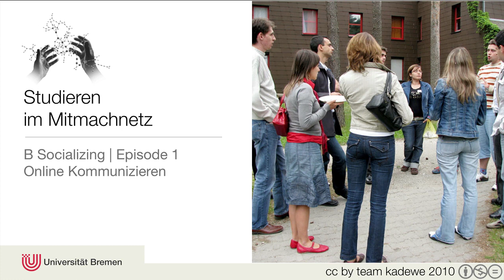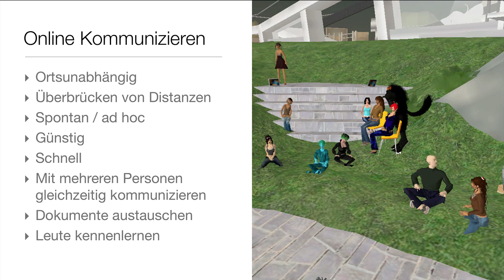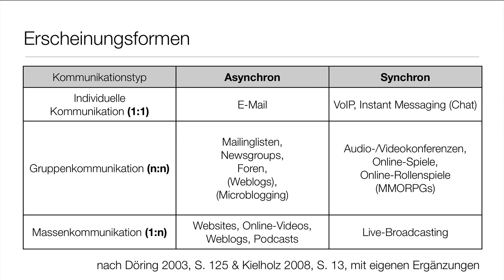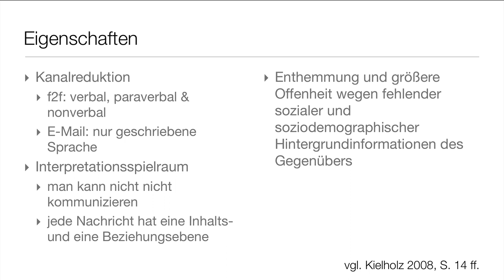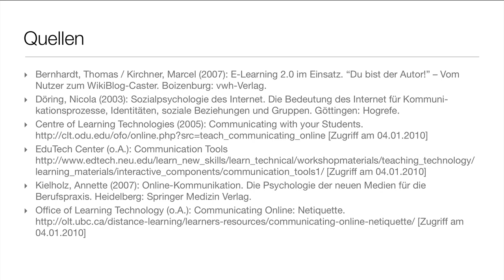Episode B-1a | Online kommunizieren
Kurze Übersicht über die verschiedenen Möglichkeiten, Online zu kommunizieren. Und das erste Geheimnis des erfolgreichen Studierens!